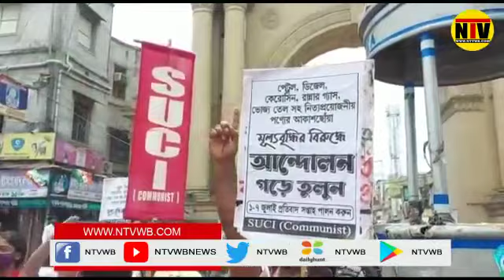প্রতিলিপি পুড়িয়ে পেট্রোল-ডিজেলের মূল্যবৃদ্ধির প্রতিবাদ করল এসইউসিআই